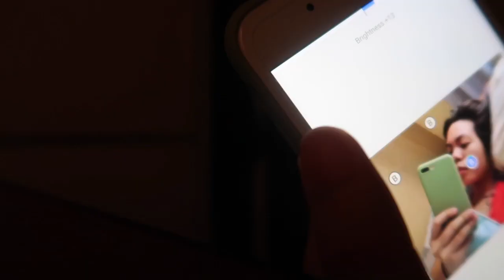PR Package Haul + A Week in my Life ganaps!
"Those who sow in tears shall reap in joy." [Psalms 126:5]
Let's Pray!

Dear Lord,
Thank you for all the blessings, small or big. You are one Great Provider. We offer You all that we have, because we acknowledge that everything comes from You alone. Bless us Lord so we could bless others. In Jesus' Name, Amen!

Activate Mask (150php)
Clarifying Facial Oil (160php)
Matte Block (199php)

Kaffi Coffee Scrub (130php)
Lip Butter / Lip Scrub (90php)

Casematic:
Instagram.com/casematic.ph (99 php each)